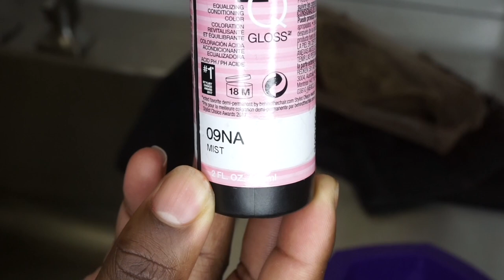360 full lace | Bomb Babyhair Plus |Coloring Your Lace wig Jet Black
This was Swiss Lace!!! You can make it look great just like HD just take your time check out our customization video

Products used:
Bold Hold Lace Products

Igora haircolor

Shades eq

Facebook: thehair diagram  ///Boldholdlace    ///Bold Hold Lace Wig Tape

SEND US THINGS:
THE HAIR DIAGRAM
56 Hughes road